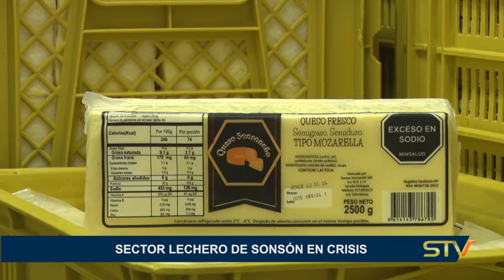SECTOR LECHERO EN SONSÓN EN CRISIS